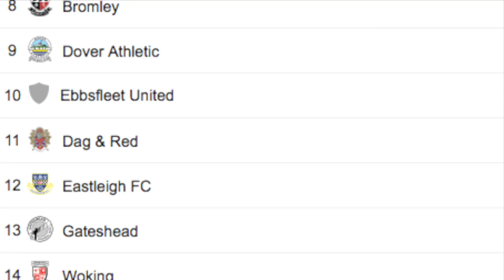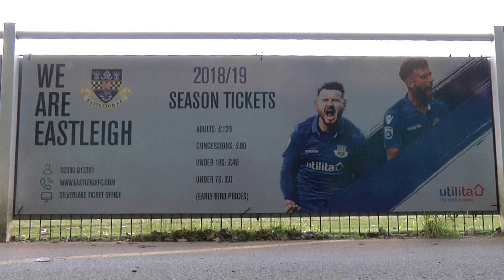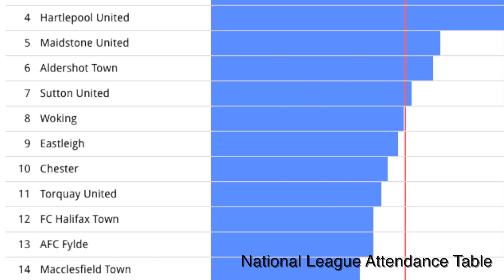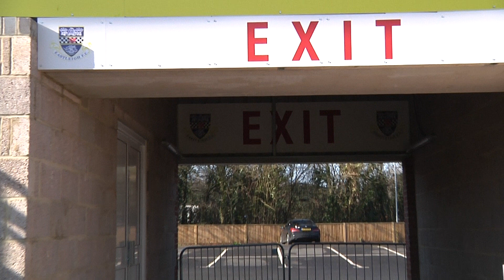4:15PM Solent BA Sports News TV Bulletin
Here's today's afternoon sports bulletin from the students of Southampton Solent University's Sports Broadcast Journalism BA.